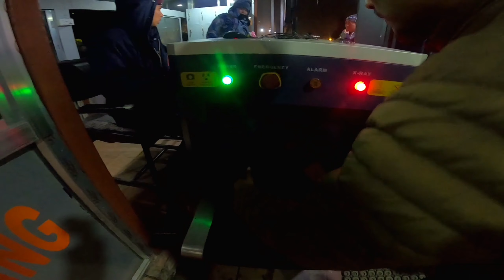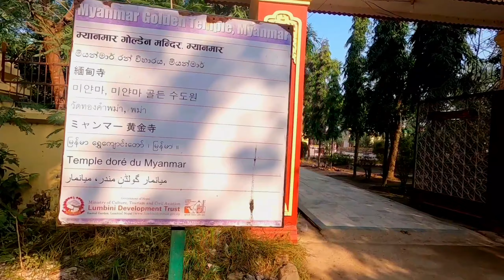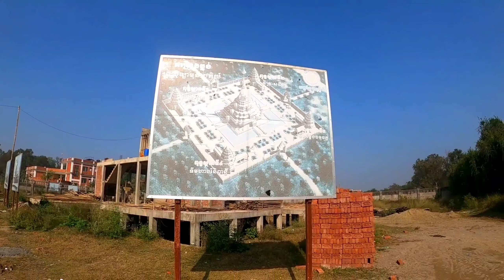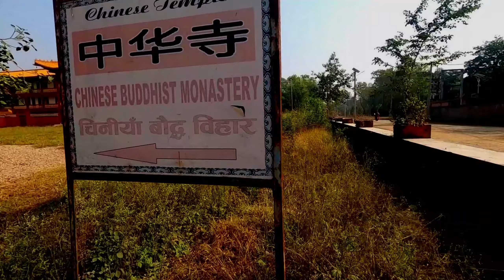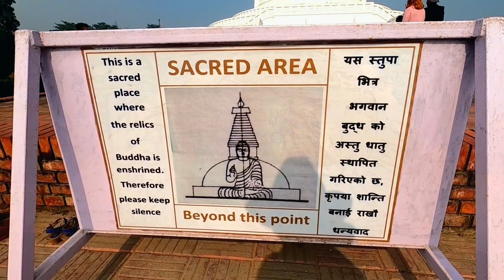LUMBINI NEPAL Travel Vlogumentary / JD Tamu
Lumbini is one of the must visit place in the world as it is the birthplace of Lord Gautam Buddha. To promote new places and hidden treasure of Nepal Im here again with new vlog , hope this video will help you to know about lumbini briefly. It was a family trip this time and I really want to thank to Suja Angdembe for organising this trip and special thanks to our Prakash sir for precious advice and guidance throughout the journey.